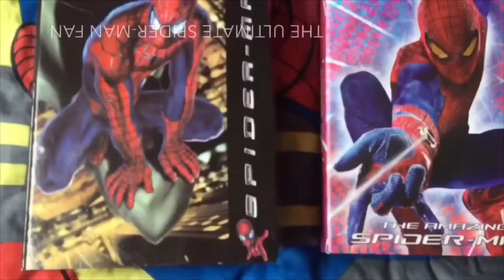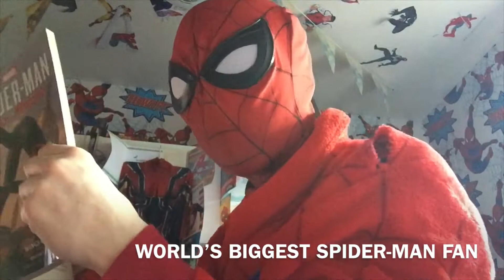Vlog #67 With THE ULTIMATE SPIDER-MAN FAN!(SHORT VLOG/SORRYYY, it coulda been longer)